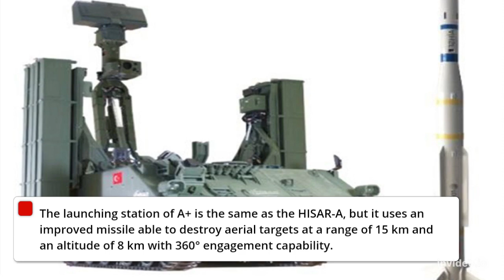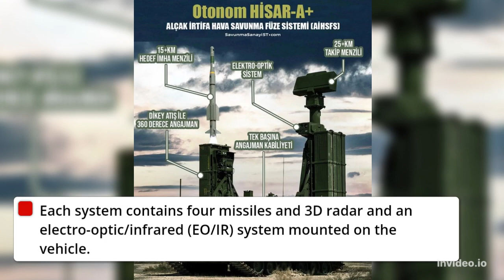Short-range surface-to-air defense missile system - Turkey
Naherf